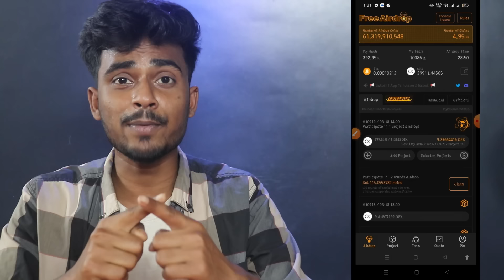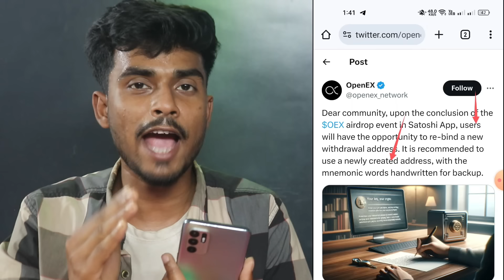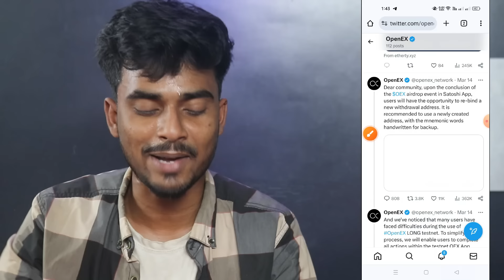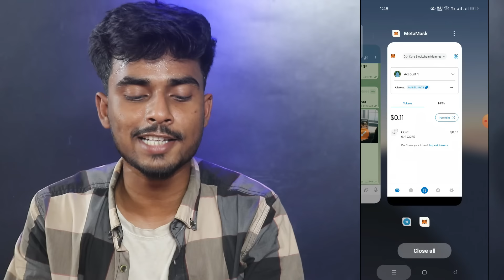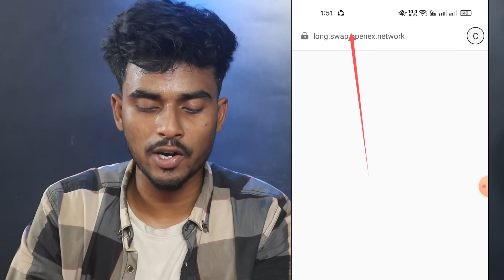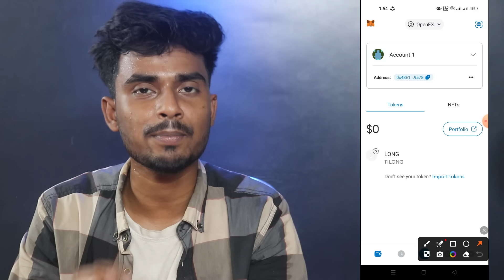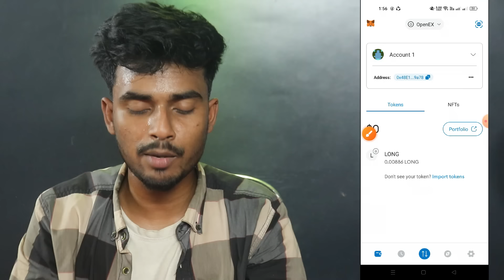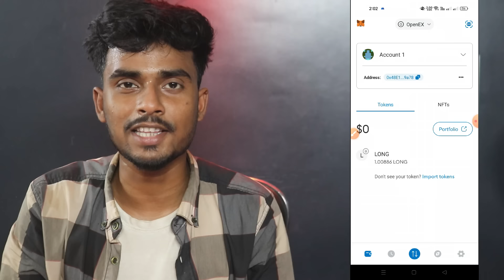Satoshi OpenEx Withdraw Wallet Add । OpenEx Testnet Join । OpenEx Update